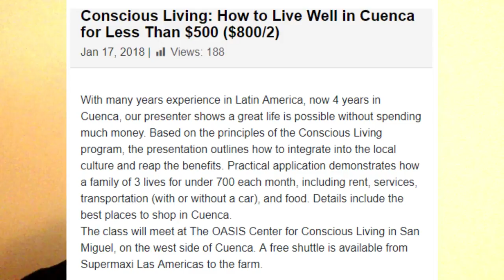Live like a KING in Cuenca Ecuador for $0 a day! S5V4